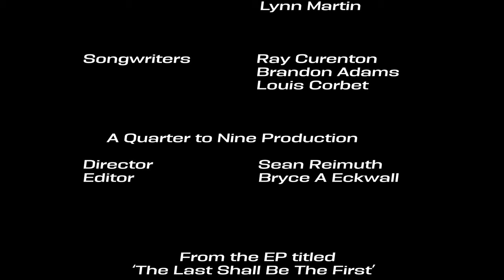Ray Curenton ft. LC - It's Not Too Late (Official Music Video)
Official music video for Ray Curenton "It's Not Too Late" feat. LC. Available everywhere now

Video Director: Sean Reimuth
Video Editor: Bryce A Eckwall

Written by Ray Curenton, Brandon Adams, and Louis Corbet
Produced by Brandon Adams and Ray Curenton
Vocals co-produced by Tim Dillinger
Programming and instruments by Ray Curenton and Brandon Adams
Guitars: Brandon Adams
Saxophones: David Williford
Trumpet: Zachery Douglas
Background Vocals: Kweli Buckner, Ray Curenton, Robin Curenton, Tim Dillinger
Recorded at: The Dungeon (Nashville, TN), Sweetbriar Recording Studio (Nashville, TN), Moja’s House (Antioch, TN), and Quarter to Nine Productions (Hyde Park, NY)
Recording Engineers: Eric Westmaas, Brandon Adams, and Bryce Anthony Eckwall
Mixed by Ryan DeRemer
Mastered by Dave Harris at Studio B Mastering, Charlotte, NC

Special Thanks to Lynn Martin and Tony Heilbut

Lyrics:
Pipedream: maybe I'm just too old for this racquetball
Mainstream: am I thinking too big? Better make it small
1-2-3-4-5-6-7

That's 7 whole years I don't know where I'm headin' (And then the...)
16 hours, 12 committed just to pay the rent
How am I supposed to write a song when I'm this doggone spent?
Hibernation, tryin' hard to stay sane
I need a B12 shot, feeling out of my brain (But then it's...)

(Hold up, stop it, now) I don't have to go loopy-spacey
(Think up, speak it, how) Because I know I'm larger than this
(Sync up, be it, vow) If what I'm promised won't forsake me
(It's not... too late, it's not... too late... wow)

No, it's not too late
I can still create
Still got time to be who I'm supposed to be
No, it will be great
Yes, it's worth the wait
I know what I need will come if I believe

Bloodstream: feel it in my bones like my name Jeremiah
Ice cream: moose tracks swirls with the buckeyes
Yea, I like it, yea, you know I like it
But you know I've always liked it
Anybody else that like it? (It's been...)
2-4-7 I done held it all inside my head
Got me thinking maybe I should just go back to bed
More grey skies and I can't stand the rain
Need a vodka shot or a bump of cocaine (But then it's...)

(Think up, speak it, how) Because I know I'm worth more than that

No, it's not too late (Yea!)
I can still create (Yea!)
Still got time to be who I'm supposed to be (Yea, yea!)
No, it will be great (Yea!)
Yes, it's worth the wait (Yea!)
I know what I need will come if I believe (Yea, yea!)
No, it's not too late (LC)

Yo, it’s not too late cuz the time is now
Think about it only time I could right this down
The journey long and my brain’s dizzy when life’s around
That’s why I’m blessed to have this booth and the mic, A round?
Cheers—we be toasting today
Here’s to consistency and efforts when so many have swayed
Here’s to the hours we devoured in the chase of a page
Tryna create the perfect color ways to brighten the grays—yes
This for us as we travel through
The life’s cycle we might like to be outta dude
We stay creating, they stay complacent, it’s attitude
Been at it 7 years plus why you mad at Lou?
Yo, how am I late if I’m here
There ain’t a deadline to greatness, that’s abundantly clear
Come to be company and so much steady wasted in fear
Comparing what we be doing with the work of our peers
I’m working til my goals all appear
And you can catch me still grinding if it’s taking me years
Check—I know that I’m supposed to be here
And I keep that belief closer than the words of my fear

No, it's not too late (It's really never)
I can still create (It really can't be too late)
(It's impossible, as long as you're here, there's time)
I know what I need will come if I believe (We always on time!)

I know that I'm supposed to be here
And I keep that belief closer than the words of my fears
Dude, that's dope

Music video by Ray Curenton, LC performing It's Not Too Late.